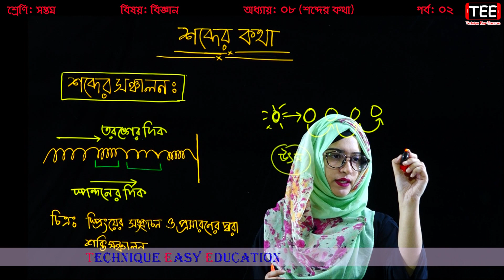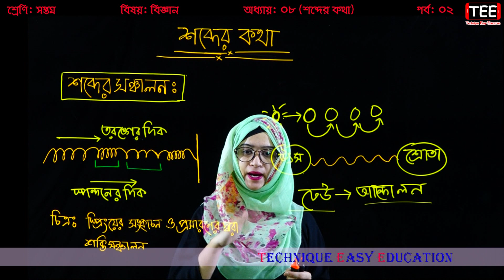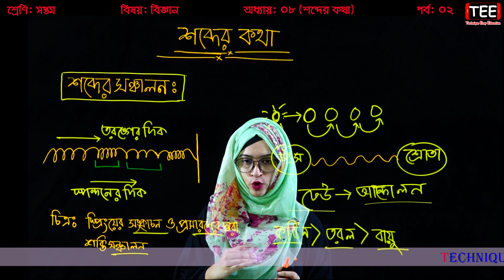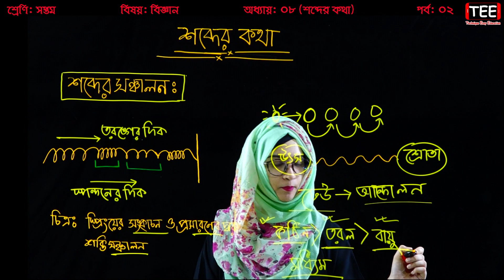শব্দের সঞ্চালন || Seven Science Chapter 8 (P-2) || Class 7 Biggan | সপ্তম শ্রেণির বিজ্ঞান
শব্দের সঞ্চালন
শব্দের কথা
সপ্তম শ্রেণির বিজ্ঞান
৮ম অধ্যায়